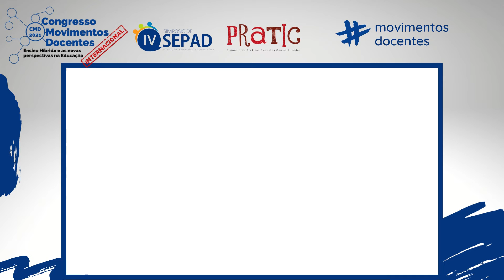A ORGANIZAÇÃO DA IDENTIDADE DOCENTE A PARTIR DAS REPRESENTAÇÕES SOCIAIS DE ALUNOS-POBRES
Título do trabalho: A ORGANIZAÇÃO DA IDENTIDADE DOCENTE A PARTIR DAS REPRESENTAÇÕES SOCIAIS DE ALUNOS-POBRES EM SÃO GONÇALO-RJ
Autores: Arthur Vianna Ferreira; Thiago Simão Dias